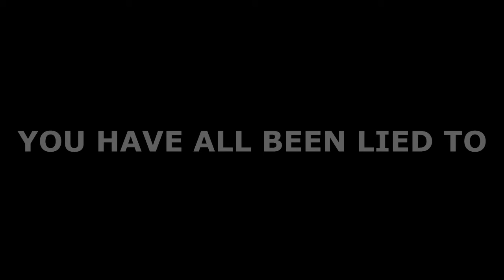Trunks new form EXPOSED! what it ACTUALLY is!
what's up people, i exposed the actual transformation of trunks! you think you know trunks? NOPE! I WILL SET YOU FREE!

these are obvious clickbait parody videos so don't take them seriously, they are all in good fun!